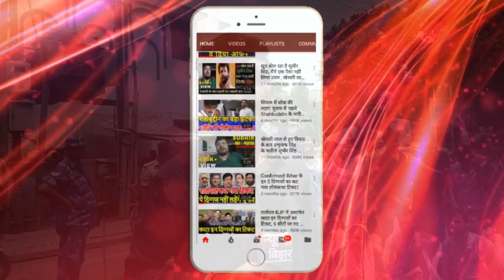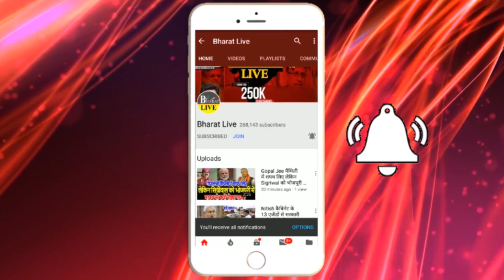छात्रो के हित के लिए जेल भरने और गोली खाने को तैयार है जाप !